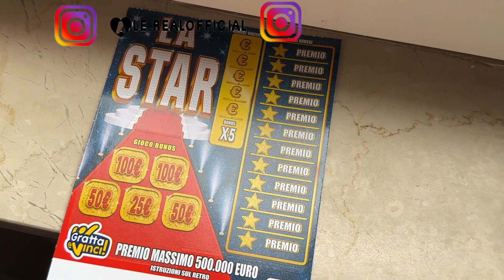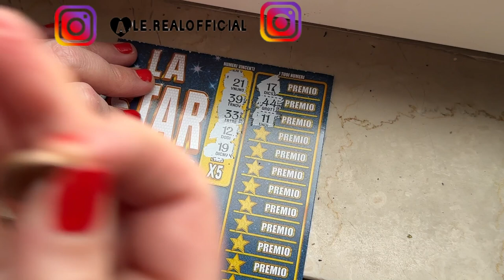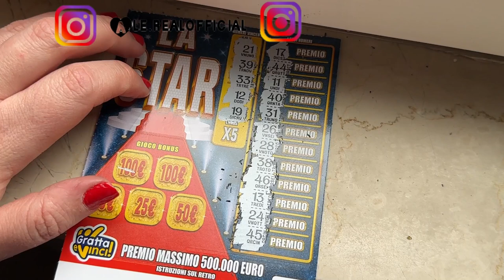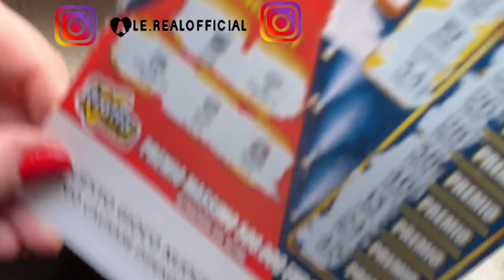GRATTA E VINCI LA STAR 2024